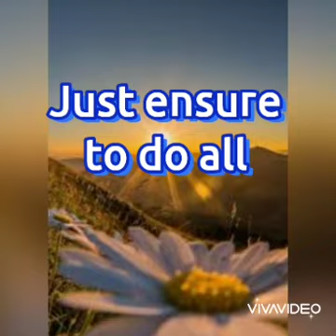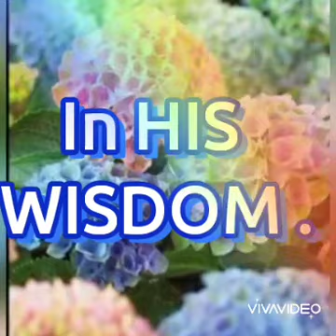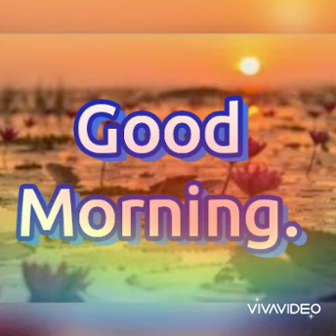GOOD MORNING TO YOU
DAY TO DAYAS WE LIVE,WE PLAN AND SET THE GOALS, BUT THERE'S A A NEED FOR DIVINE AID IN THE ACHIEVEMENT OF OUR HEARTS DESIRES.